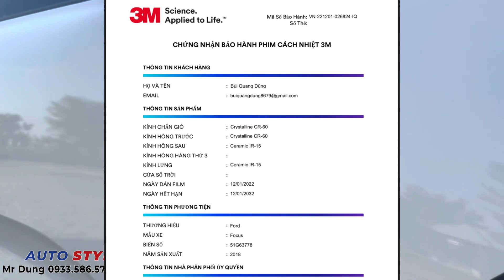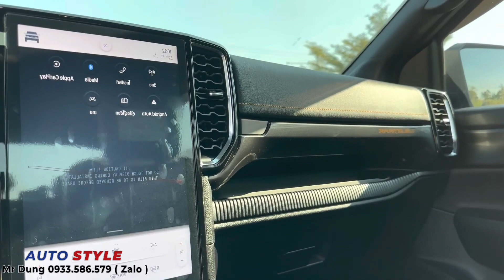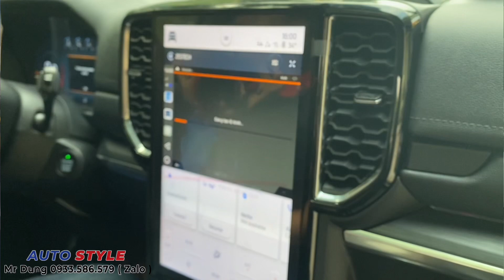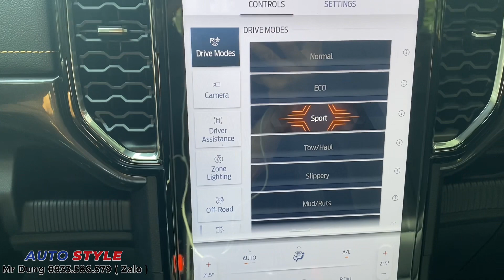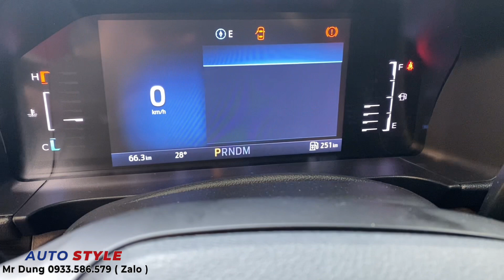FORD RAPTOR TRẮNG 2023 NHƯNG GIÁ BẰNG WILDTRAK LÀ THẬT ? COMBO RAPTOR THÁI CHỈ 29 TRIỆU Ở AUTO STYLE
Ford Raptor 2023 ai cũng có thể chơi được, phần ngoại hình, các chi tiết chỉ cần thay đổi nhẹ từ Ranger Next Gen là chúng ta có thể "sống trọn đam mê cảm xúc sau vô lăng của Raptor"

Auto Style giới thiệu các chi tiết nâng cấp gồm:

+ Body kit Raptor mẫu nhập thái
+ tem Raptor
+ cản sau Hamer
+ nắp cuộn điện
+ dán flim 3M crystaline
+ đèn sương mù gầm
+ ty mở nắp capo
+ mâm lốp 20inh đẳng cấp
+ Dán ppf màn hình trung tâm, Dán ppf 4 hõy tay cửa
+ Khôi phục đề nổ từ xa bằng chìa khoá zin
+ loa center, bật on âm thanh
+ thay 8 loa zin, cách âm hốc bánh
+ Mở tính năng ẩn: chế độ lái, xi nham 1 chạm 7 lần, Quét biển báo tốc độ, Đèn góc lái, Nhiệt độ áp suất lốp
+ hộp androi box
+ cảm biến áp suất lốp
+ Vô lăng Dcut
+ thảm lót sàn+ Lót sàn simily cao cấp
+ Trượt điện hang 2 xịn bảo hành 5 năm
+ đèn led nội thất
+ Block cốp theo chìa
+ Ty hạ bửng sau

Đến Auto Style Để Chơi Xe Theo Cách Của Bạn

+ Xưởng Auto Style: Số 8 đường 1A, khu dân cư Trung Sơn, Bình Hưng, Bình Chánh, TPHCM (Giáp Quận 7)